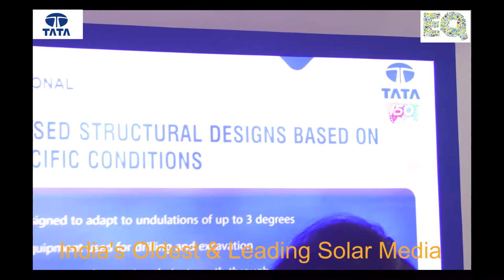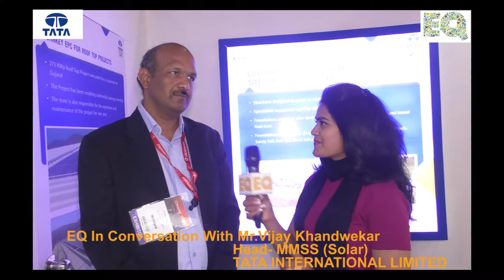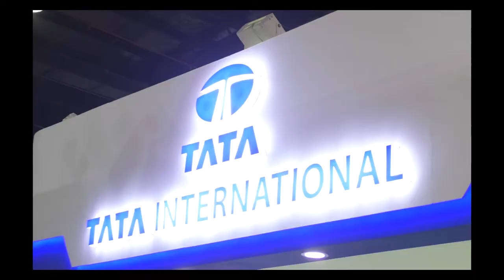EQ in conversation with Mr. Vijay Khandwekar, Head-MMSS (Solar) at TATA INTERNATIONAL LIMITED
TATA INTERNATIONAL Officials in conversation with EQ Magazine at REI- 2018,